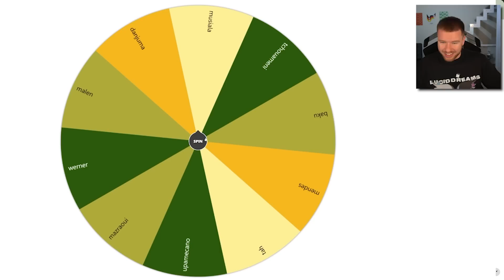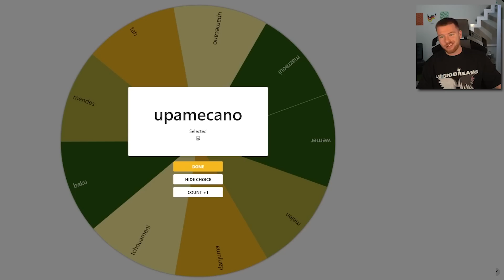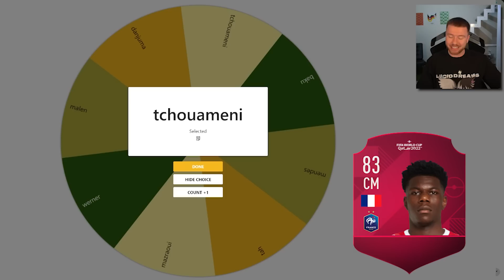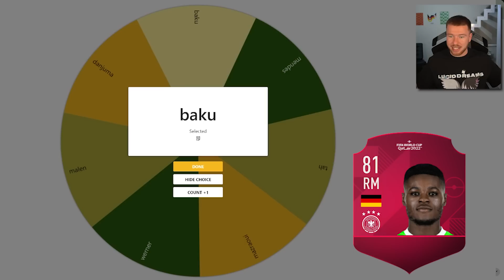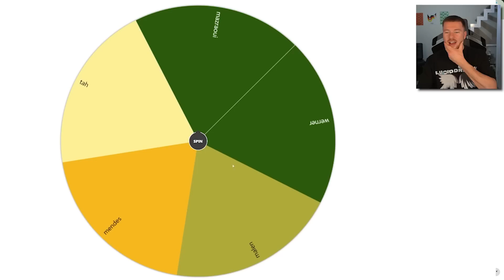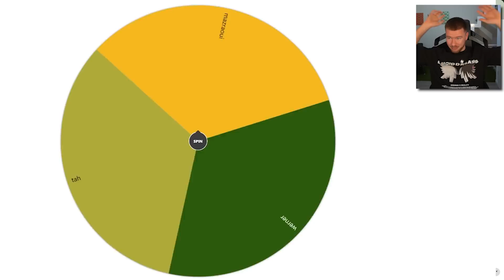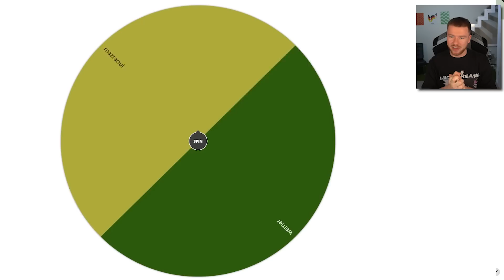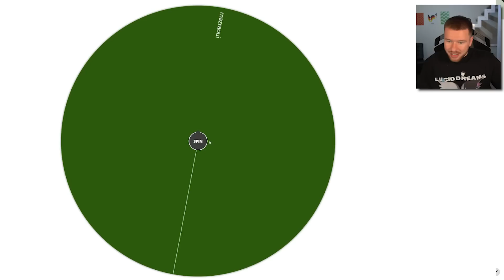jedes Tor = 20x84+ Pack 🔥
Auf meinem Kanal proownez findet ihr alles rund um FIFA 23. Gameplays, Challenges, Battles, FUT Drafts, Pack Openings und alles weitere in Ultimate Team!